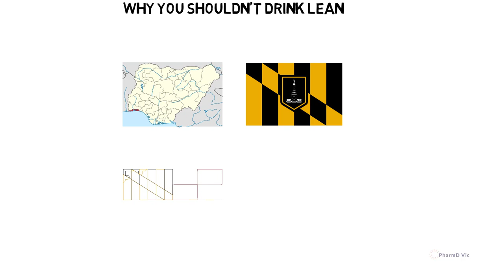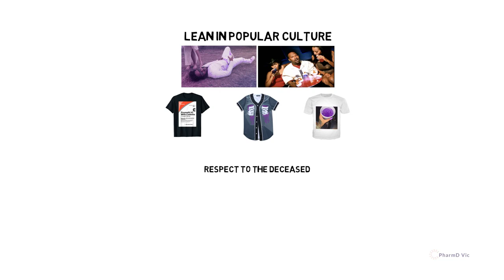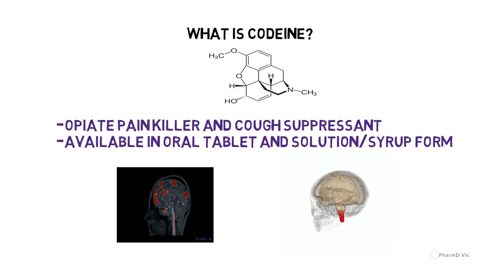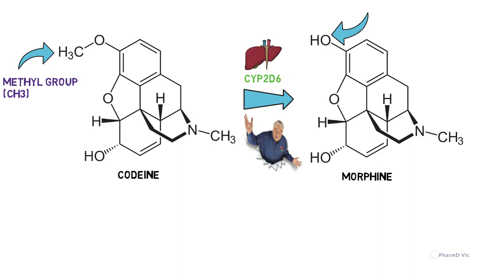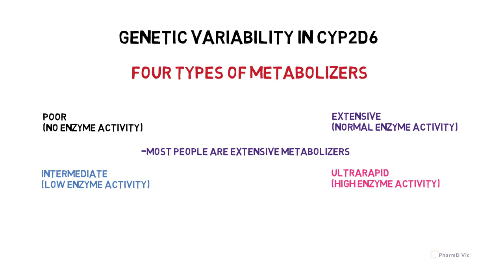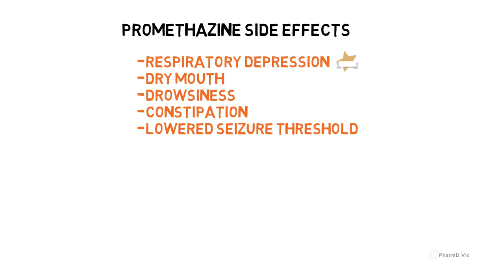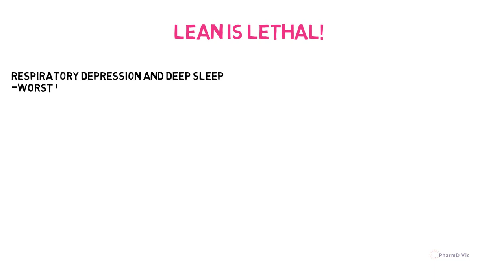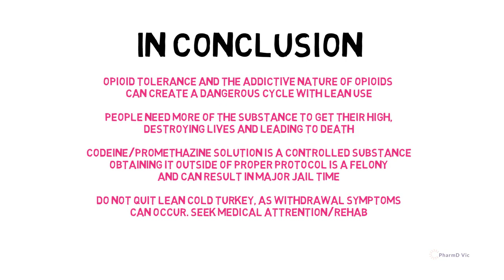WHY YOU SHOULDN'T DRINK LEAN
Blessings to you all. Today, PharmD Vic will be explaining why he feels people shouldn't use lean. Lean addiction has become a worldwide problem. With this video, PharmD Vic sets out to warn people about the dangers of lean.

Twitter and Instagram - @pharmdvic

Song credits
Chinbeatz - Chill Trap Beat

The information about health provided by the video is not intended to diagnose, treat, cure or prevent disease. Information offered by the video is not comprehensive and does not cover all diseases, ailments, physical conditions or their treatment. Individuals are different and may react differently to different products. Comments made in the video by employee Victor Olalekan, PharmD or other users are strictly their own personal views made in their own personal capacity and are not claims made by Viceroy Flair Productions, LLC nor do they represent the position or view of Viceroy Flair Productions, LLC. Viceroy Flair Productions, LLC is not liable for any information provided by the video with regard to recommendations regarding supplements for any health purposes.